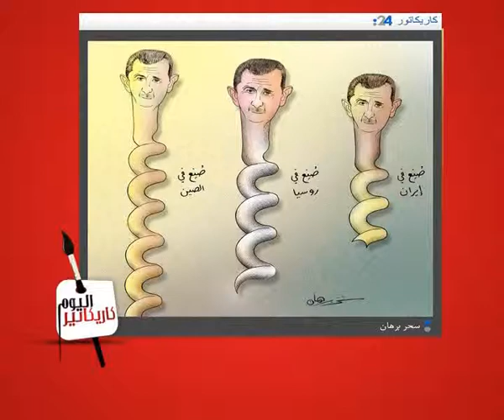كاريكاتير 21 10 2013